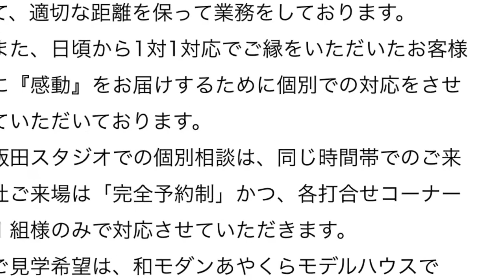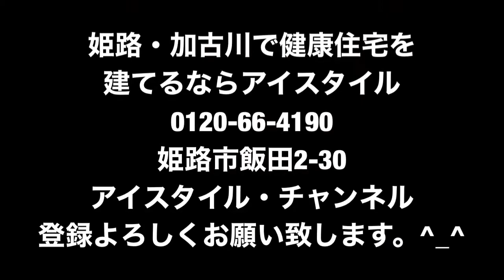【第12弾 いい工務店と悪い工務店を見抜く】姫路 加古川 健康住宅 自然素材の家 注文住宅 工務店 アイスタイル 平屋 2世帯住宅 セルロースファイバー エアコン 全館空調 バクチャー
デザインしているのは、心地よい環境です。

はりまの地で、設計士とつくる
『住むほどに愛着のわく家』を

自然治癒力を生かす真の住環境

生命波動溢れる本物の健康住宅
アイスタイルの家

基礎×耐震×制震の三位一体設計

UA値　0.41 前後　HEAT 20 G2グレード

気密　C値　0.5前後

結露計算による耐久性エビデンス

【西粟倉村　森の学校】

※いつも学ばせて頂いただいております。※

【ラクジュ　HP】

【松尾設計室　HP】

【内海　聡　公式Face Book】